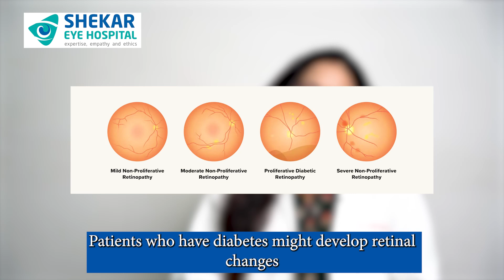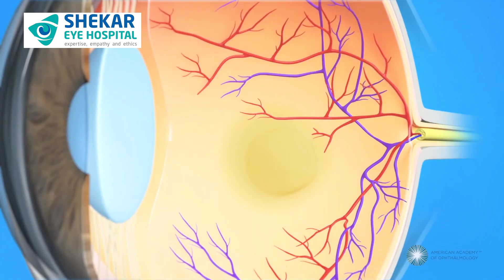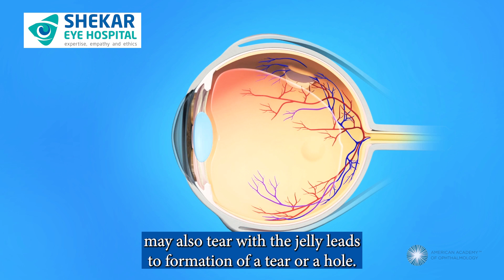Retinal Laser Treatment | Advanced Vision Care | Shekar Eye Hospital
In this video, Dr. Priyanka Singh, a senior consultant at Shekar Eye Hospital, discusses the use of retinal lasers in eye care. Lasers have applications across various industries, including medicine, where they play a significant role. In ophthalmology, lasers are used not only for correcting vision (like LASIK surgery) but also for treating glaucoma, aiding in cataract surgery, and addressing retinal issues.

The most common use of retinal lasers is in managing diabetic retinopathy. For this, a procedure called Panretinal Photocoagulation (PRP) is performed to stabilize, rather than improve, the patient’s vision. In cases of macular oedema, a focal laser targets specific points of leakage to help reduce swelling. Retinal lasers are also used for other conditions, such as uveitis and abnormal blood vessel formations resulting from vein occlusions or other vascular blockages.

Retinal laser treatments are simple outpatient procedures that do not require hospital admission. After the procedure, patients may experience temporary blurred vision or mild heaviness in the head, which is completely normal. Consulting a retinal specialist is essential to determine if retinal lasers are the right choice for you.

Visit Shekar Eye Hospital to understand better what to expect and make informed decisions about your eye health.

For Hassle-Free Online Appointments